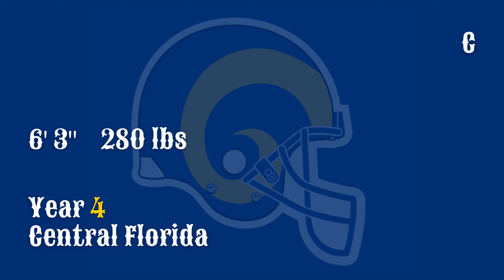The Starters: 1999 St. Louis Rams Offense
The Greatest Show on Turf.
Let's look at the offensive starters that put up 526 points and led the Rams to a victory in Super Bowl XXXIV.
The NFL hasn't been the same since.